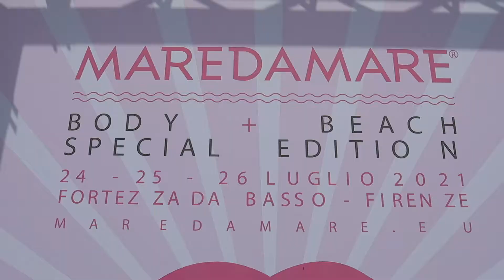Maredamare - Fortezza Da Basso Firenze - 2021/DayTwo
L' Accademia Trucco Liliana Paduano official makeupartist del Maredamare di Firenze, salone internazionale del comparto beachwear, accessori e underwear, giunto alla sua 14ª edizione.

Anche questa volta le nostre allieve hanno dimostrato sul campo il loro talento e la professionalità.